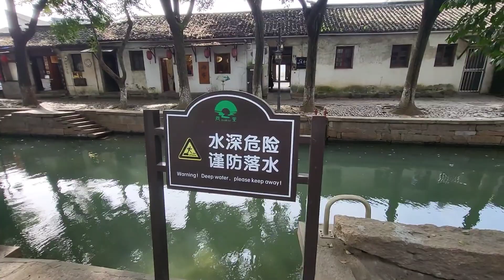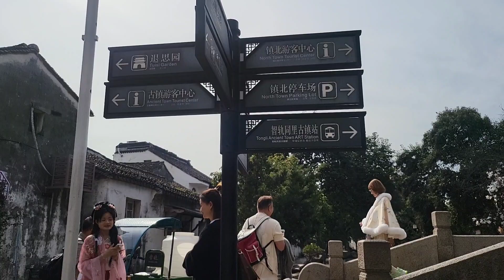Tong Li Ancient City at Suzhou, "Venice of the East", travel china March 2024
Tongli, alternately Tong-Li is a town in Wujiang district, on the outskirts of Suzhou, Jiangsu province. It is known for a system of canals, it has been given the nickname "Venice of the East". The place retains many of the features of an ancient Wu region town.